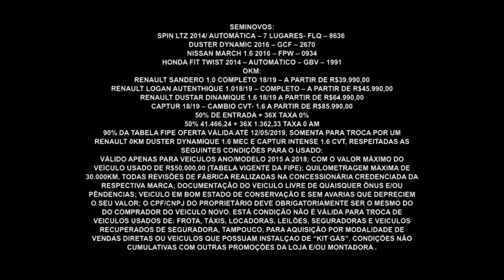Gazeta Motors - Renault Amazonas